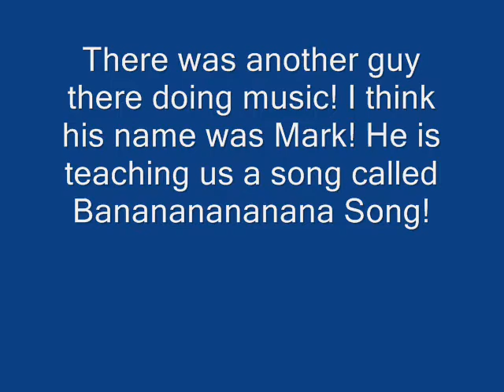David Casper! Confermation Retreat!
Here is another video of David Casper singing! Also some other videos from the retreat! In the video i said the other guys name is mark but thats not his name. His name is Eric!